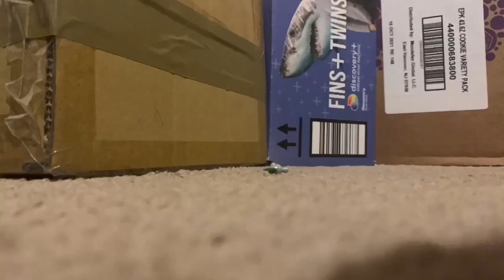Bumblebee vs mowhawk TLK stop motion recreation